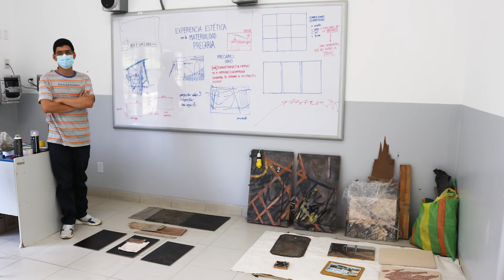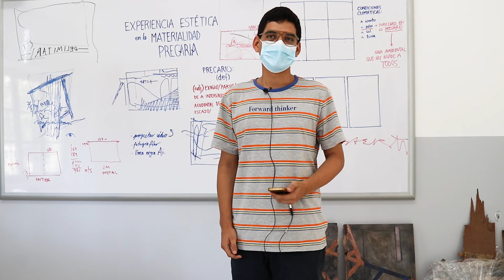Residencias LA FABRIQUE: Presentación de Kervin Calle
Proyecto: La experiencia estética en la materialidad precaria